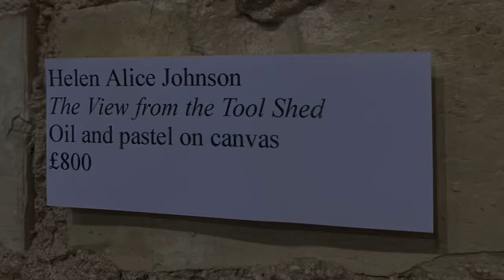In the Studio with Helen Alice Johnson Artist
This week has been yet another fantastic week as I travelled down to the AKA Contemporary Gallery in Cambridge for the preview of their Winter Exhibition where I have the painting 'View From The Tool Shed'
I have also  spent the week preparing my canvas for painting my large abstract landscape inspired by the church in Kirkhaugh, Alston, and boy, am I excited!
I have used my Rabbit Skin Size for the first time and can't wait to apply the colours and pattern using natural materials wherever I can.
Can't wait to see the colours come to life on this baby!
AND, don't forget I still have work in a variety of exhibitions up and down the land - so please either call in store at AKA or The Old Cinema, or check out my work
I am having a week off for Christmas, which will be the first week off making videos all year! This is week 51 and in week 52 I will be eating mince pies and enjoying family and friends - I hope you are able to do the same, and then I am hugely looking forward to sharing the journey of my next painting series with you in 2024.